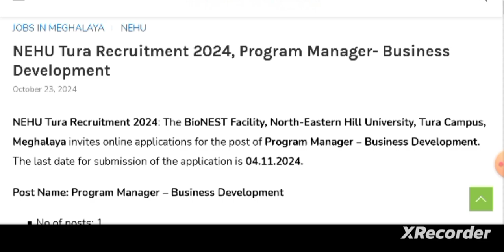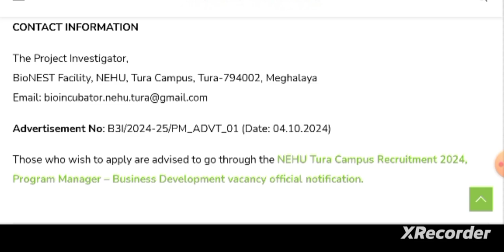NEHU Tura recruitment, 2024 last date of apply 04/11/2024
Nehu recruitment 2024